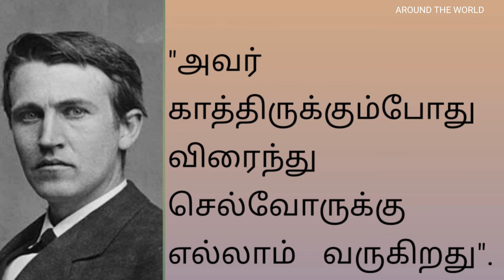THOMAS ALVA EDISON - MOTIVATIONAL QUOTES.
HI VIEWERS !
WELCOME TO " AROUND THE WORLD ".

THE MOTIVATIONAL QUOTES OF THOMAS ALVA EDISON  WERE MENTIONED IN THIS VIDEO.

WATCH THE VIDEO COMPLETELY  AND GET  BENEFITTED BY READING THESE QUOTES.

NEVER FORGET TO DO:-
              1. LIKE
              2. SHARE
              3.  COMMENT